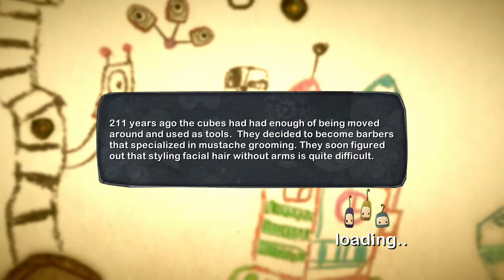ilomilo | "The tale the huntsman and the fox" (Sebastian's Story Part 3)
~ So Many Papers
~ March of the Ilomilos
~ Huntsman and the Fox
~ Ocarina Boy

ilomilo is created by Southend Interactive. The music is composed by Daniel Olsen.